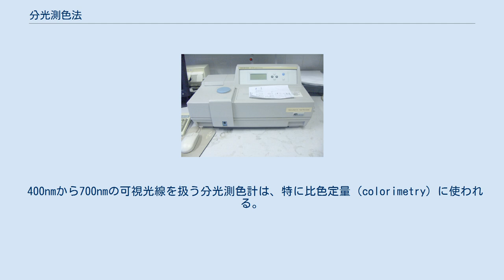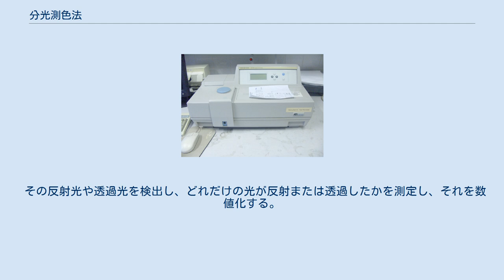分光測色法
分光測色計 分光測色法（英: Spectrophotometry）とは、物理学における電磁スペクトルの定量的研究手法である。
分光法よりも適用範囲が狭く、可視光線、近紫外線、近赤外線を扱う。
また、時間分解分光技法も含まれない。
 分光測色法では、分光測色計または分光測色器（spectrophotometer）を使う。
分光測色計は光度計の一種で、色ごと（より正確に言えば光の波長ごと）の強さを測定する。
分光測色計には様々な種類のものが存在する。
分類上重要な差異としては、扱える波長の範囲、使用している測定技法の違い、光をスペクトルに分解する技法の違い、測定対象の種類などがある。
また、スペクトルの帯域幅と線形な範囲も重要な特性である。
 分光測色計の典型的な利用として吸光の測定（吸光光度計）があるが、散乱反射率や鏡面反射率も測定できるよう設計されている。
 分光測色計の利用は物理学に限定されない。
化学、生物化学、分子生物学などの分野でもよく使われている。
 分光測色計は、シングルビーム方式とダブルビーム方式に大別される。
ダブルビーム式の分光測色計は2つの光路上の光度の比率を測定し、シングルビーム式の分光測色計は絶対光度を測定する。
比率測定の方が容易で安定しているが、シングルビーム式の機器にも、ダイナミックレンジが広く、より小型化できるという利点がある。
 昔から分光測色計はスペクトル分析にモノクロメーターを使っているが、光センサアレイを使っているものもある。
特に赤外線分光測色計にはフーリエ変換赤外分光という技法を使って、スペクトル情報を素早く得るものもある。
 分光測色計（特に吸光光度計）は試料を透過した光の割合を定量的に測定する。
分光測色計では、光源の光をモノクロメーターで特定の波長の光にする。
この光を試料に当て、透過した光を測定する。
透過した光の強さをフォトダイオードなどの光検出器で測定し、その波長の透過率が計算される。
 分光測色計（吸光光度計）を使う際には、以下のようなことが起きている。
 光源の光が試料を透過する。
 試料は光を吸収する。
 検出器が試料によって吸収された光の量を検出する。
 検出器がその光の量を数値化する。
 数値は直接図示される場合もあるし、コンピュータに送られてさらに操作される場合もある。
 多くの分光測色計は "zeroing" と呼ばれる較正を必要とする。
吸光度の基準となるもの（基準紙と呼ばれる白い紙など）で基準値を設定することで、他の試料の値はその基準（ゼロ）となる値との相対値になる。
 最も一般的な分光測色計は、紫外線と可視光線を対象とし、近赤外線も同時に扱える機器もある。
 400nmから700nmの可視光線を扱う分光測色計は、特に比色定量（colorimetry）に使われる。
インク製造業者、印刷業者、織物製造業者などが比色定量（色彩の特定）によるデータを必要とする。
一般に可視光のスペクトル範囲を20ナノメートル毎に測定してスペクトル反射率曲線を作成する。
この曲線を使って、新たな着色剤が要求された色彩になっているかを調べる。
 一般的な可視光用分光測色計は試料に蛍光性があるかどうかを検出できない。
印刷用インクの1つ以上が蛍光性の場合、印刷物の色を管理できなくなる。
蛍光性のある着色料については、bi-spectral 蛍光分光測色計を用いる。
可視光の分光測色計には d/8（拡散照明、8°受光方式）と 45/0（45°リング照明、垂直受光方式）がある。
科学者は、試料内の化合物の量を測定するのにこの機械を利用する。
化合物が多く含まれていると、光が多く吸収される。
小さい範囲では、ランベルト・ベールの法則が成り立ち、試料の濃度と光の吸収との間に線形な関係が成り立つ。
 試料は一般にキュベットに入れられる。
測定したい範囲によって、ガラス製、合成樹脂製、石英製のキュベットを使い分ける。
 赤外線を主に扱う分光測色計は、技術的に他とはかなり異なるものが要求される。
その要因の1つとして赤外線用光センサが他の波長とは異なるということもあるが、熱を持っているあらゆる物体が特に5μmを超える波長の赤外線を放射しているという問題もある。
 また、可視光を透過するガラスやプラスチックなどが赤外線を吸収する性質があるため、構造を共通化できないという事情もある。
理想的な光学材料としては塩があり、これはあまり赤外線を吸収しない。
赤外線分光測色の試料は、臭化カリウムの2つの円盤で挟むか、臭化カリ...